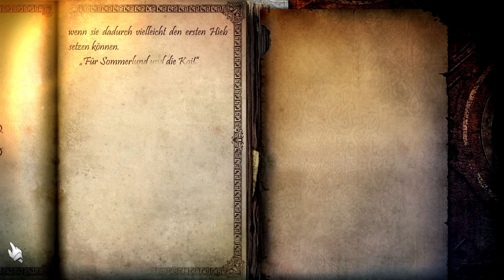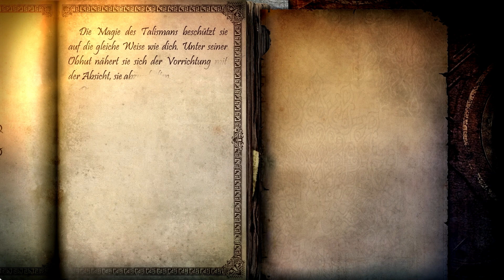Lone Wolf || Der Meister wird ungeduldig #037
Luzi spielt ein klassisches "Pen und Paper"-Rollenspiel-Abenteuer als PC-Spiel.
Lass dir von ihr diese spannende Geschichte erzählen und begleite sie bei spannenden Kampfsequenzen, bei denen es auf Geschwindigkeit und Geschicklichkeit ankommt.

Wenn dir das Spiel „Joe Dever's Lone Wolf HD Remastered“ gefällt, kauf es dir doch einfach und unterstütze damit den Entwickler "Forge Reply srl" und den Publisher „505 Games“: